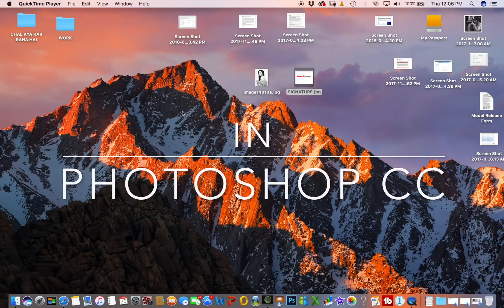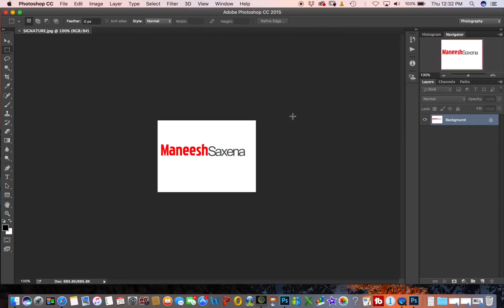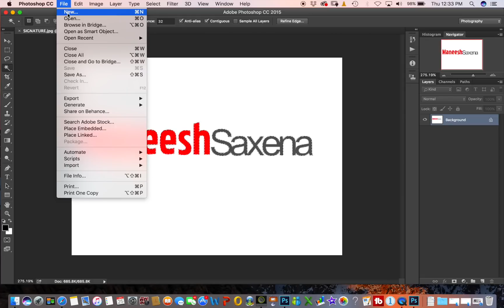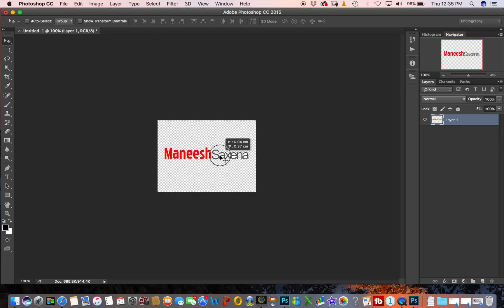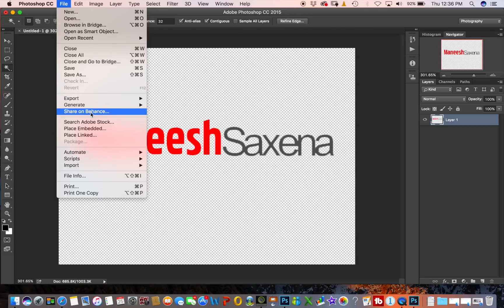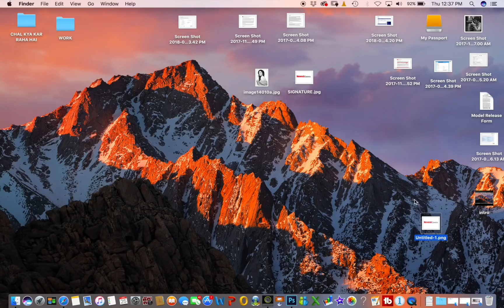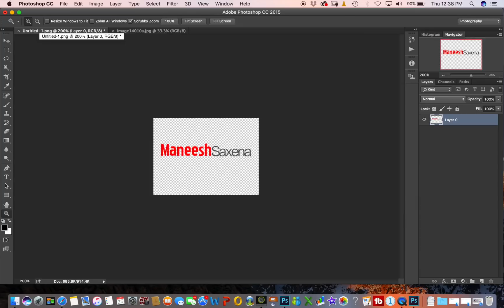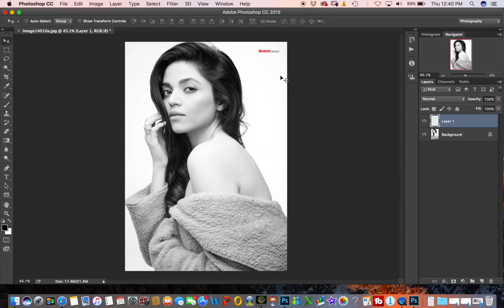How to make transparent background in photoshop cc | Tips and tricks tutorial in Hindi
In this photoshop cc tips and tricks tutorial for beginners in Hindi we explained how to create or make transparent background for our logo or signature and how to emboss it any image.

BOYA MIC

Macbook Pro